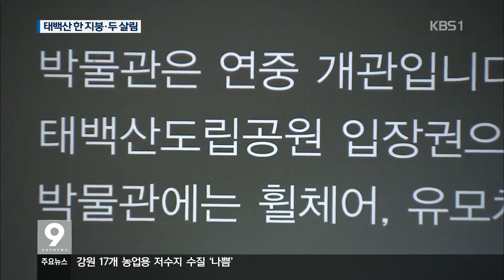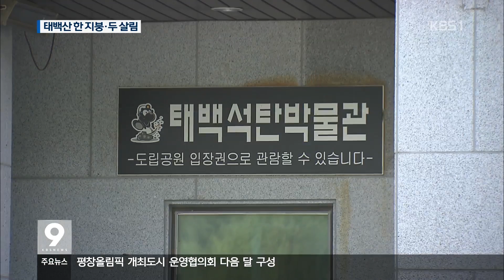[KBS강릉 뉴스] 태백산 한 지붕·두 살림…왜?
태백산이 도립공원에서
국립공원으로 승격된 지
한 달이 됐지만
일부 시설물은
국립공원관리공단이 아닌
태백시가 떠맡아 운영하고 있습니다.

희귀한 암석과 광석이
시선을 모읍니다.

광산 갱도의 모습을
그대로 재현해낸 전시실까지...

국립공원 태백산에 있는
석탄박물관입니다.

태백산이
도립공원에서 국립공원으로 승격된 지
한 달이 됐지만,
관리·운영권은
태백시가 떠맡고 있습니다.

매각절차가 진행되지 않는 겁니다.

태백시 관계자(음성변조)
""환경부에서 기재부보고 예산을 달라고 하니깐 또 뭐 돈을
준비했는 것도 아니고 환경부는 노력하고 있다. 그런 단계죠."

객실 73개를 갖춘 태백산민박촌도
사정은 마찬가집니다.

매입예산이 확보되지 않아 민박촌 역시 국립공원관리공단이
아니라 태백시가 도맡아 운영하고 있습니다.

때문에
국립공원 사무소가 새로 생겼어도
기존의 도립공원사무소를 없애지 못해
태백시 직원 40명이 여전히 근무 중입니다.

가뜩이나 재정이 어려운 태백시는
해마다, 운영비 8억 원을
계속 부담해야 될 처집니다.

김재욱/태백시의회 의원
"민박촌과 석탄박물관을 우리 시에서 또 관리를 해야 되지 않습니까? 거기에 엄청난 재정부담을 안고 있죠."

시설물 2곳의 자산가치만 2백억 원.
국립공원관리공단의
매입 예산 확보가 쉽지 않은 상황이어서
태백산의 한 지붕·두 살림은
장기화될 것으로 보입니다.